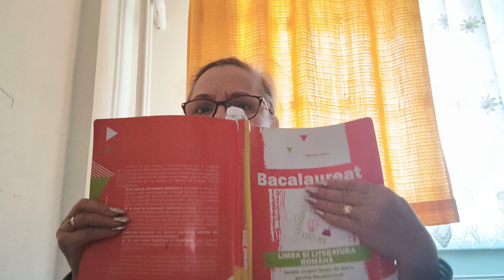# LIMBA ROMANA LICEU -ENIGMA OTILIEI